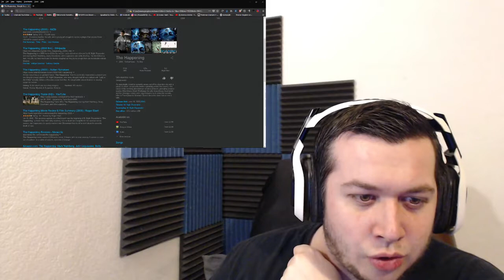Mom and Dad Official Trailer -REACTION-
Reaction, mom and dad, youtube, Nicolas Cage,

-In These Videos We React, Review & Discuss!

If u Want to Talk Live u Can Always Stop by my TWITCH Channel & Hangout..

Plz Make sure Ive not made a reaction on a video b4 u link me your request, Thank you..